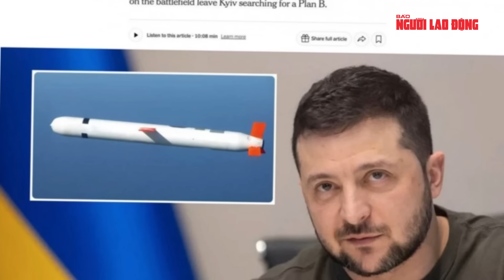Nga và NATO sẵn sàng cho cuộc chiến chưa từng có khiến Biển Đen bùng nổ | Tin thế giới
NLĐ | Nga và NATO sẵn sàng cho cuộc chiến chưa từng có khiến Biển Đen bùng nổ.
Nga phải củng cố sức mạnh hải quân trong bối cảnh NATO liên tục cố gắng thiết lập sự thống trị ở biển Đen, theo trợ lý của tổng thống Nga. Theo đài RT ngày 2-11, trong một cuộc họp với Bộ Tư lệnh Hải quân Nga và Hạm đội Biển Đen, ông Nikolay Patrushev - trợ lý của Tổng thống Nga Vladimir Putin - cho biết Washington và các đồng minh từ lâu đã đặt mục tiêu đẩy Nga ra khỏi biển Đen. Ông Patrushev, người giữ chức Chủ tịch Ủy ban Hàng hải Liên bang Nga, nói: "Các nước phương Tây do Mỹ dẫn đầu đang ấp ủ kế hoạch thiết lập sự hiện diện lâu dài ở biển Đen, gây tổn hại đến các lợi ích hợp pháp của đất nước chúng ta". Ông nói thêm rằng Mỹ và các đồng minh NATO muốn mở rộng hiện diện hải quân tại biển Đen bằng cách sử dụng các tuyến đường thủy nội địa của châu Âu cho mục đích quân sự, trong trường hợp này là tiếp cận biển Đen thông qua sông Danube.